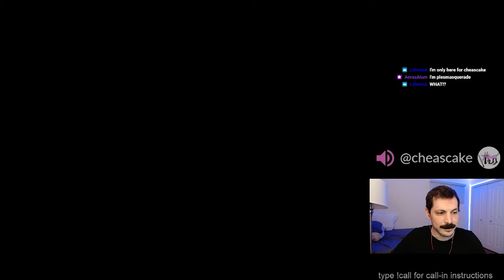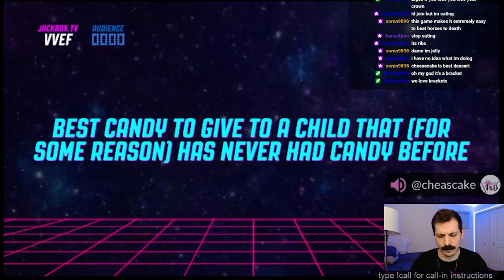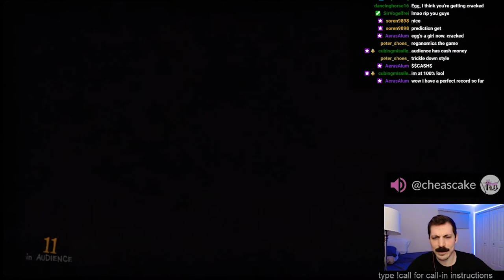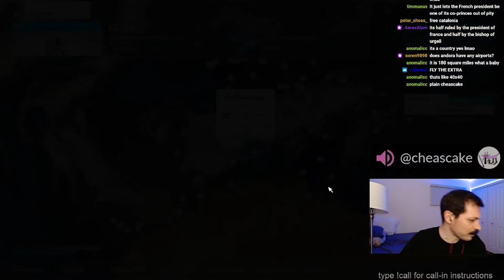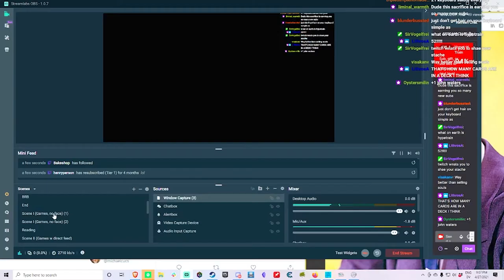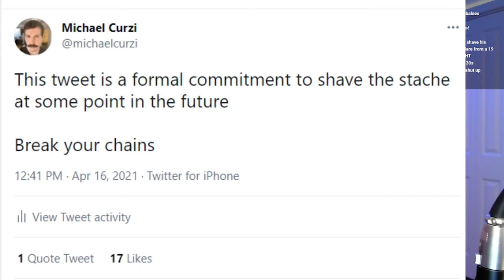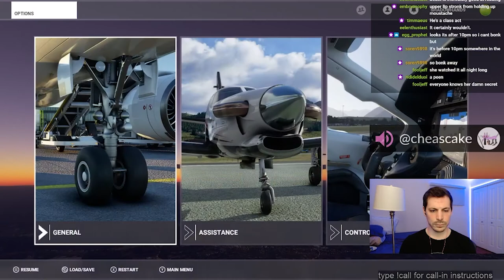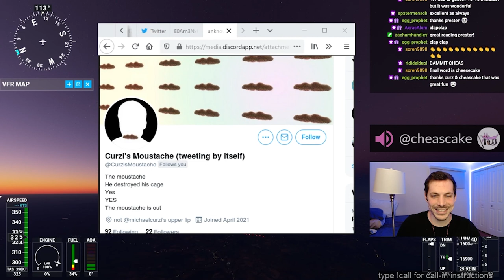20. CHEASCAKE!!! (Philosophers on Twitch Making Questionable Life Choices)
For the Season 2 FINALE of ℙ𝕙𝕚𝕝𝕠𝕤𝕠𝕡𝕙𝕖𝕣𝕤 on 𝕋𝕨𝕚𝕥𝕔𝕙 playing 𝔽𝕝𝕚𝕘𝕙𝕥 𝕊𝕚𝕞𝕦𝕝𝕒𝕥𝕠𝕣, @cheascake and I play JackBox with the crew, cruise Angorra for a brief chat, and then... well... serendipity strikes, and... uh... my face is feeling a bit different... you'll see.

We wrap with Storytime. :)